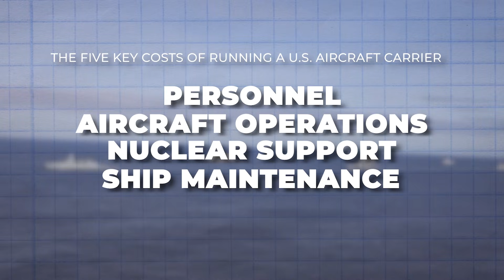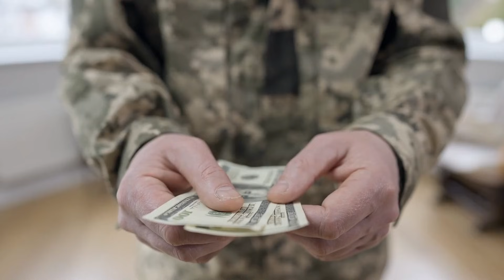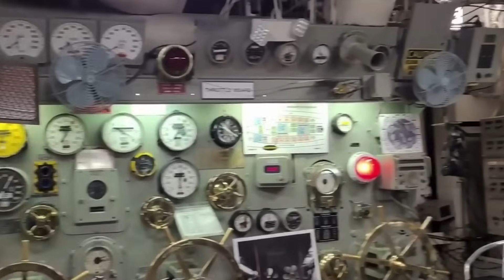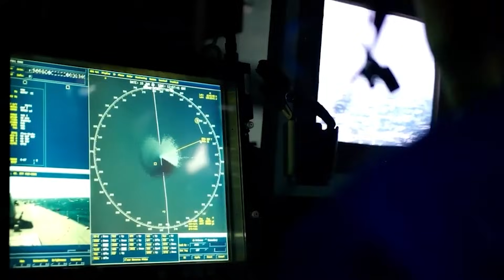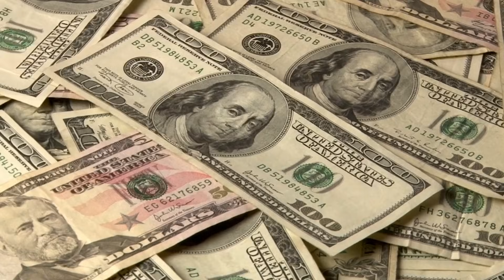This $13.3 Billion Ship Burns $6.5 Million Every Day, Here’s Where It Goes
In this video, the USS Gerald R. Ford’s true operating bill is broken down, and why a $13.3 billion aircraft carrier can burn about $6.5 million every single day. From personnel and nonstop aircraft operations to nuclear support, maintenance, and the full carrier strike group, this video shows where the money goes and why the costs can climb toward $8 million per day in higher tempo operations. If you’ve ever wondered what it really takes to keep a U.S. Navy aircraft carrier ready on short notice, this breakdown delivers the numbers, the reasons, and the reality.